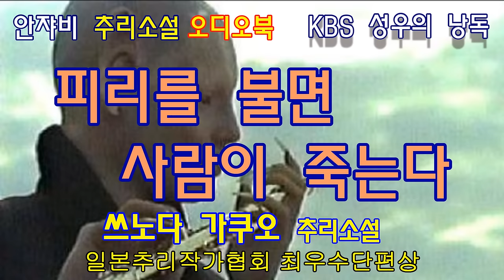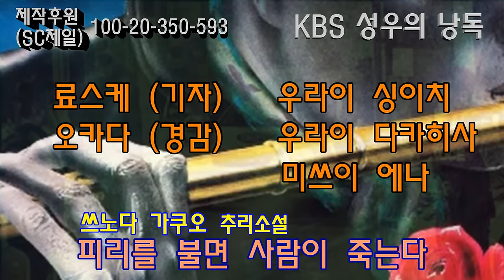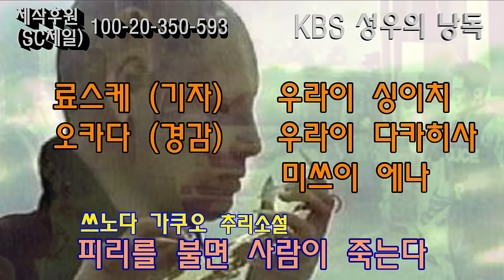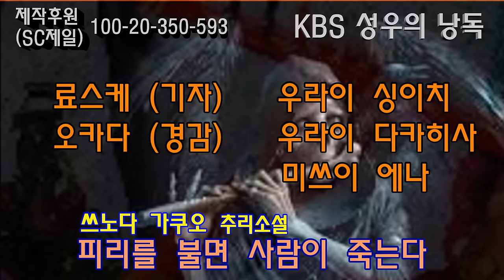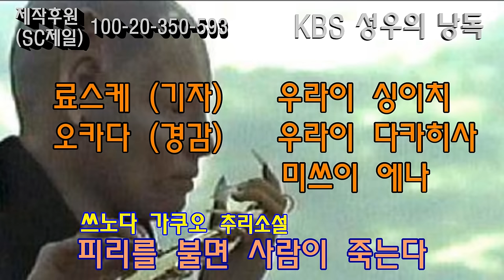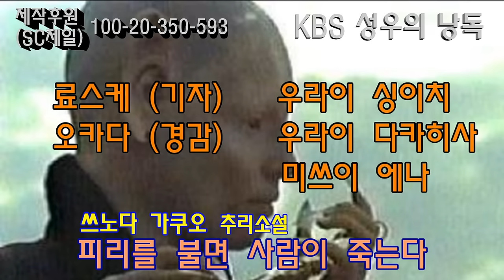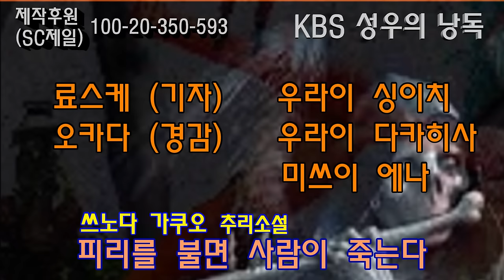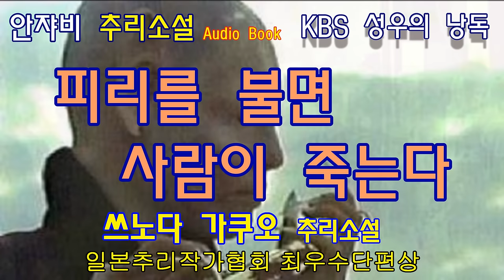한 여성의 인생을 건 복수... 일본 추리 스릴러 (재업)